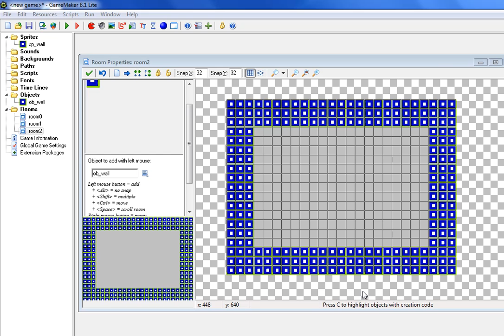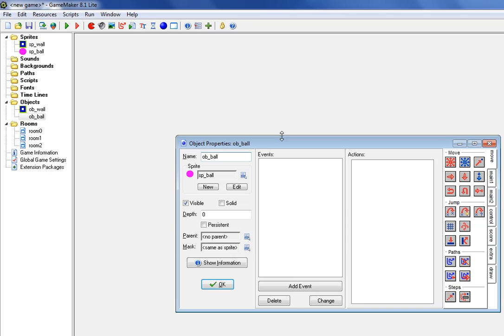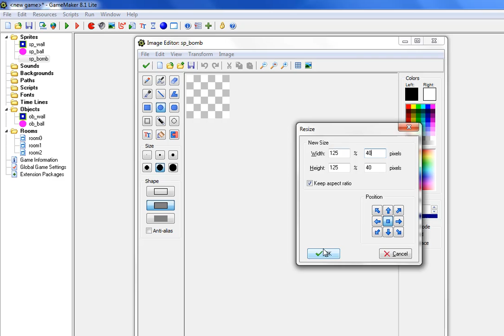Bombs Part 2 Creating bombs and ball